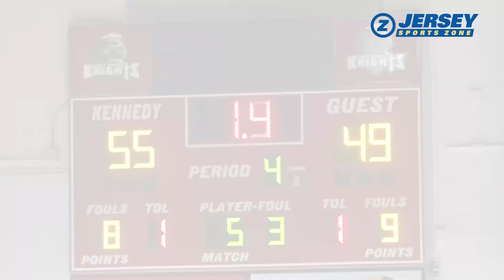Morris Catholic 55 Montclair Immaculate 49 | North Non-Public B Final | Girls Basketball highlights